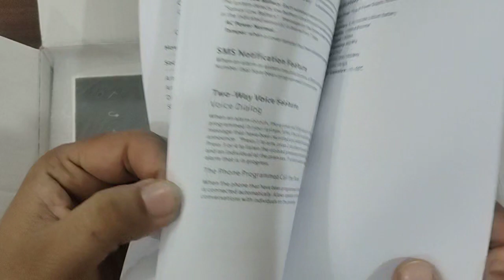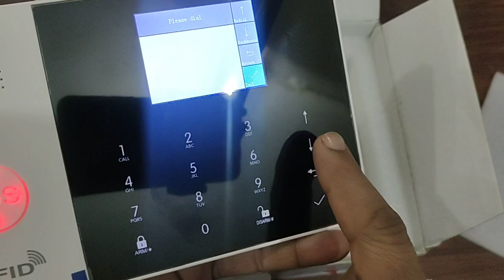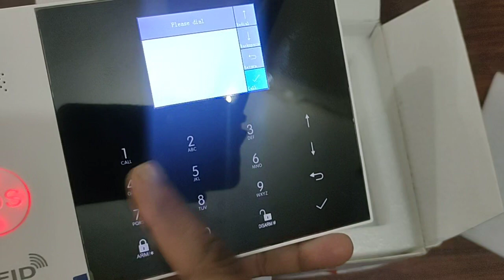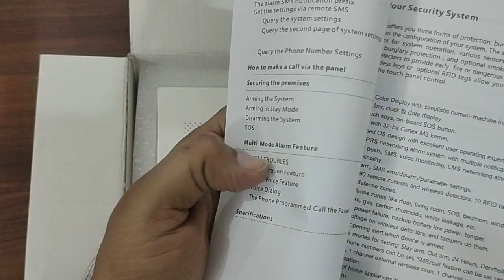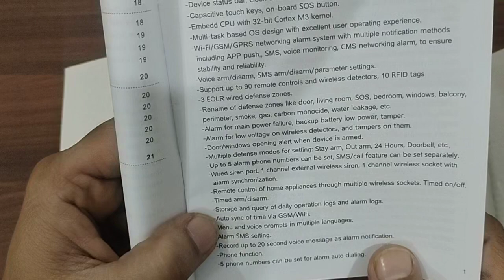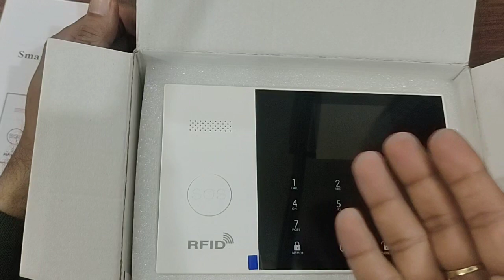WiFi GSM Touch Wireless Security Alarm System | Navkar Systems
Welcome to Navkar Systems! In this video, we showcase our advanced WiFi GSM Touch Wireless Security Alarm System — a state-of-the-art solution designed to protect your home and office with cutting-edge technology.

🔧 Key Features:

Dual Connectivity: Stay secure with both WiFi and GSM network support.
Touch Keypad: Sleek and modern interface for easy operation.
Wireless Installation: No complex wiring needed — quick and hassle-free setup.
Mobile App Integration: Monitor your property from anywhere in real-time.
Call & SMS Alerts: Instant notifications directly to your mobile.
Comprehensive Security: Compatible with door sensors, PIR motion detectors, and smoke alarms.

🔎 Why Choose Navkar Systems?
At Navkar Systems, we prioritize your safety with innovative, user-friendly security solutions that seamlessly integrate into your daily life. Our products are trusted by countless satisfied customers for their reliability and performance.